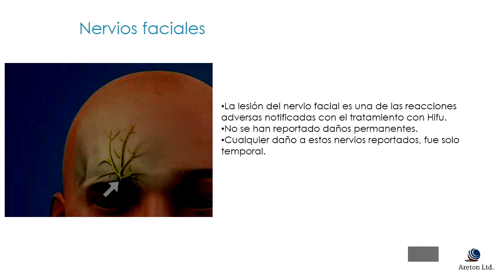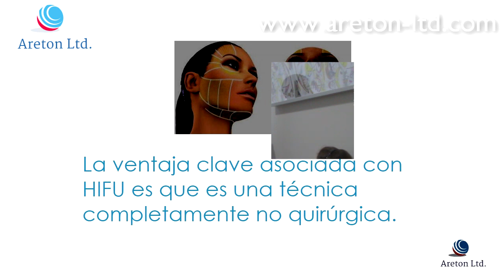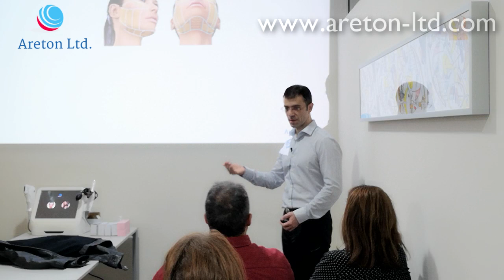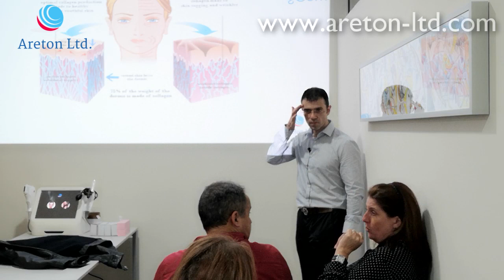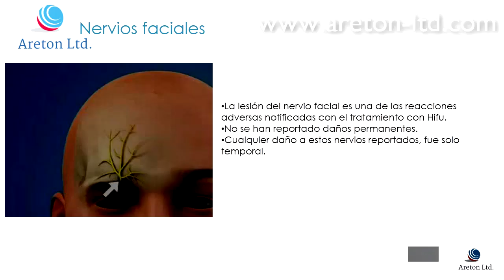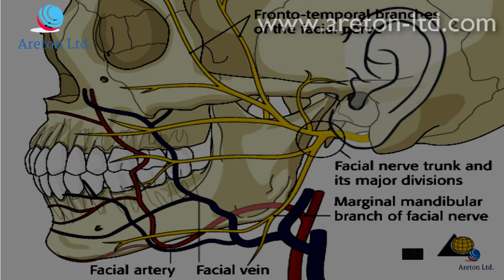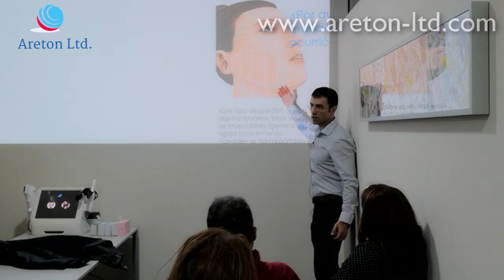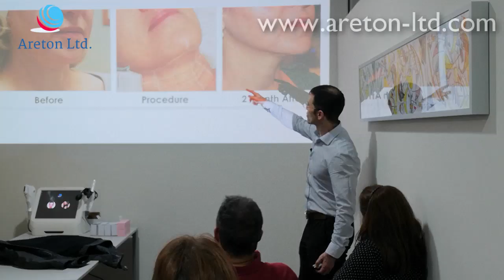HIFU, TRATAMIENTO DELA LA CARA